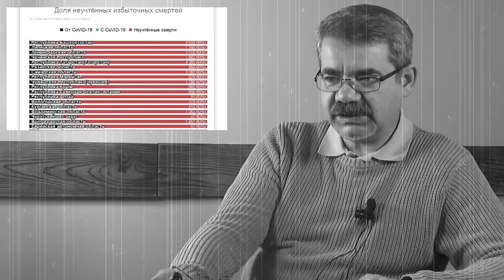"Крепкое" слово Радия..." "Открытая Политика". Выпуск - 252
Хронометраж выпуска:
00:13 - Кочующий Монсон;
03:16 - Асфальт - в снег!;
04:22 - "Крепкое" слово Радия...;
06:43 - Заявление вкладчиков "Золотого Запаса";
14:59 - Ковидные скандалы...;
19:05 - Пять миллионов;
19:56 - Врёт, или врёт?;
22:07 - Провал УФСБ РБ...